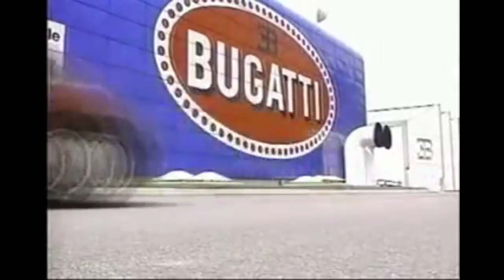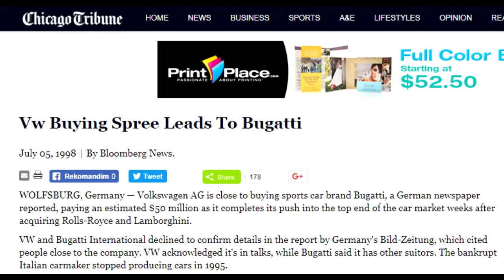The Bugatti Concepts of the 90s